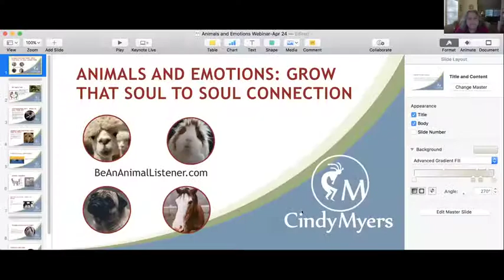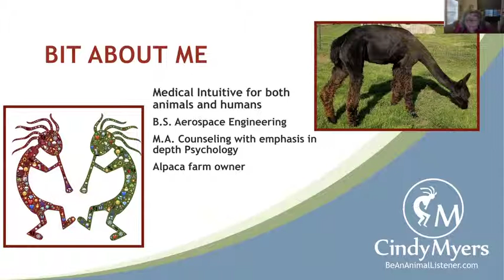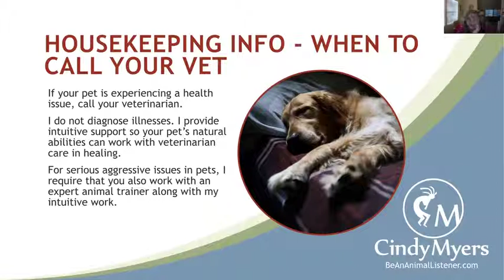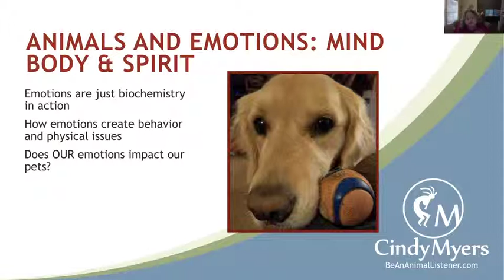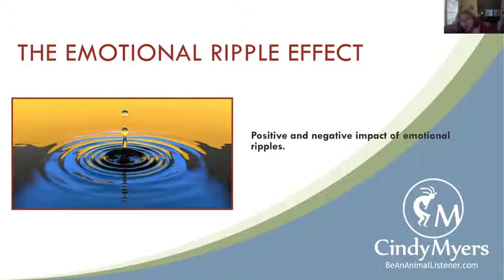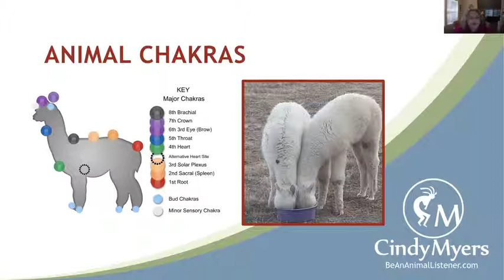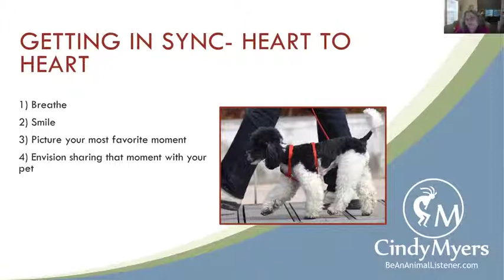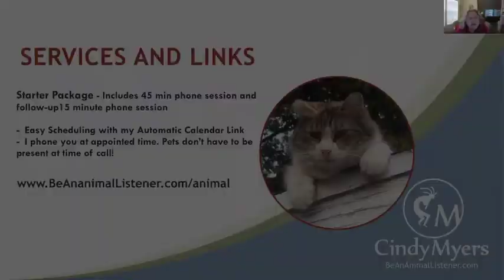Animals and Emotions Webinar Grow Your Soul to Soul Connection With Your Pet